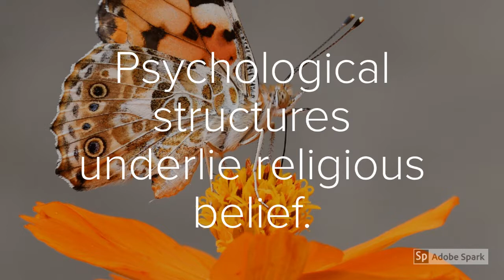The Temporal Lobes and Religion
In this video, I talk about how our temporal lobes contribute to our concepts of religion. This area of the brain houses what some cal the "god spot."